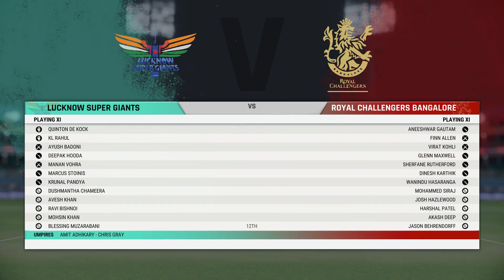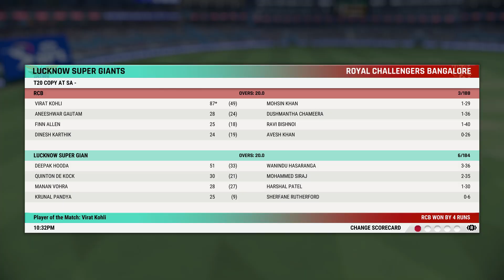RCB vs LSG IPL T20 Highlights 2023 | VIRAT KOHLI BATTING FULL MATCH HIGHLIGHTS | Cricket 22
royal challengers bangalore vs lucknow super giants IPL 2023  FULL MATCH HIGHLIGHTS  | CRICKET 22
NOTE :
(ITS  A CRICKET application just for fun it has nothing  to do with the actual cricket game

Cricket 22 is a 2021 cricket video game developed by Big Ant Studios and published by Nacon. It is the official video game of the 2021–22 Ashes series of cricket matches, and the sequel to the 2019 game Cricket 19.